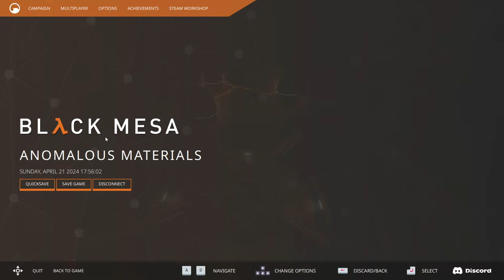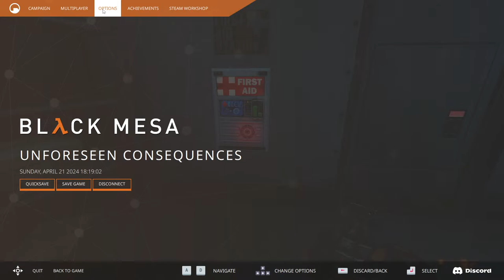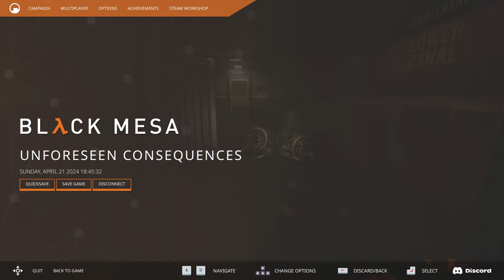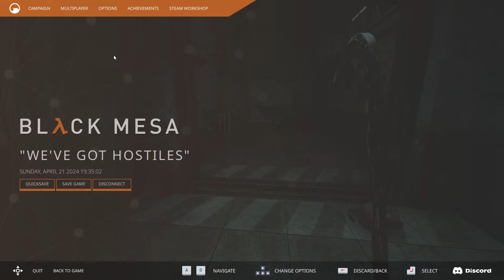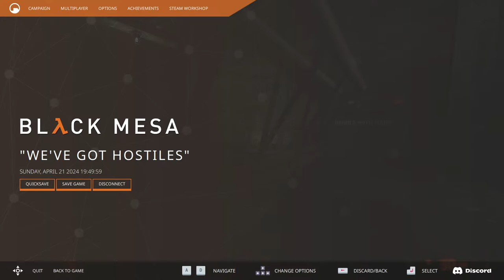Grab Your Crowbar! | Black Mesa